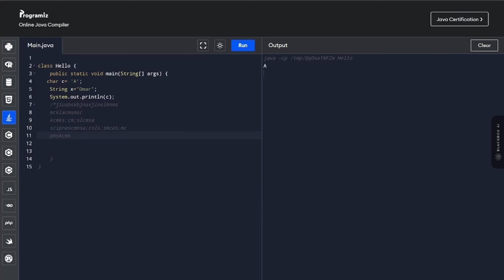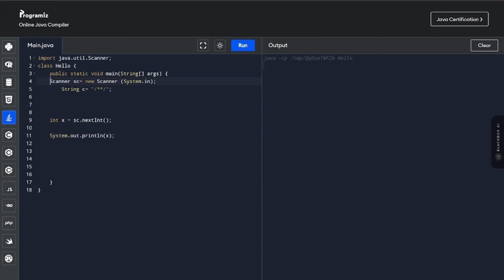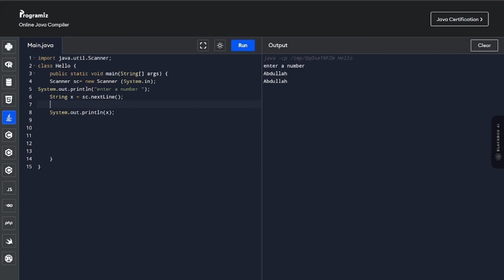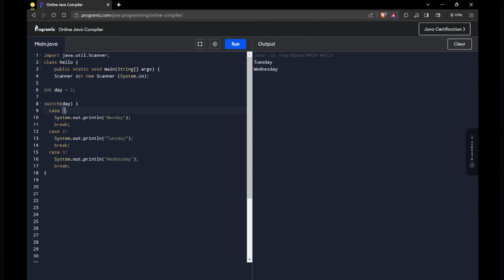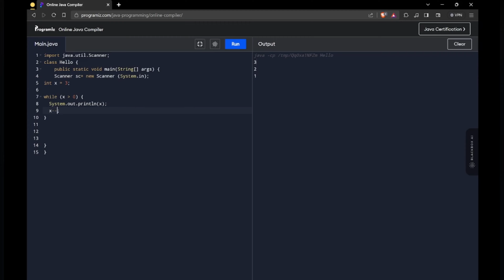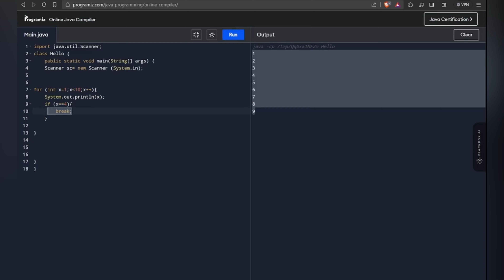CS 311 | Introduction part 1